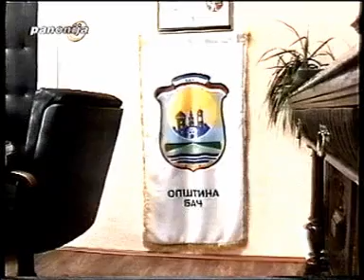POTPISIVANJE UGOVORA ZA SUD U BP 16 12 2005 BPET PAN